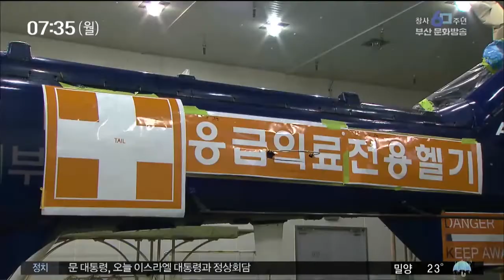경남 닥터 헬기, 2021년 수리온으로 도입 부산MBC20190715